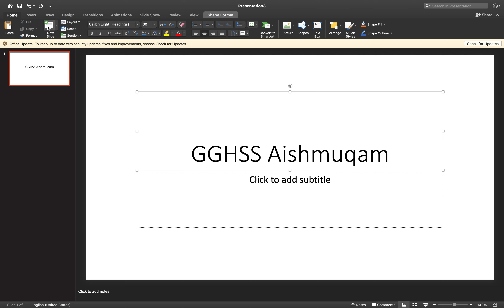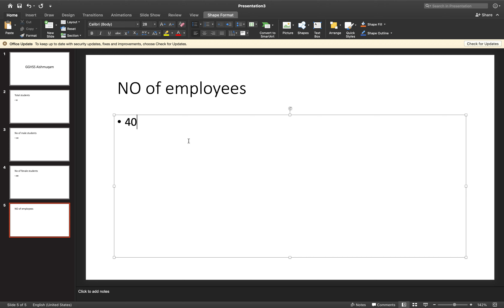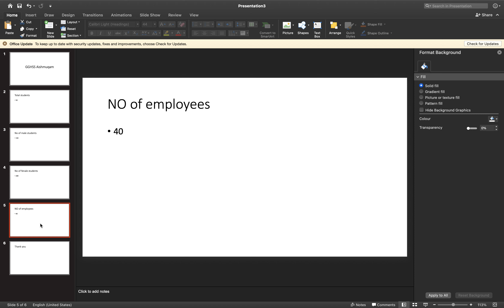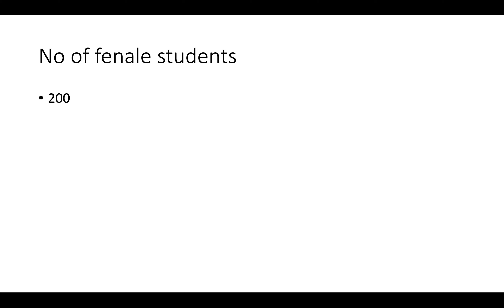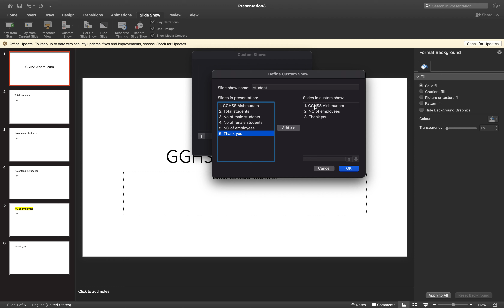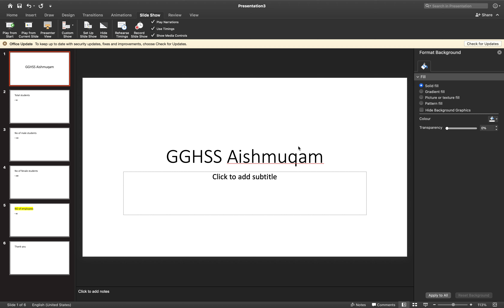Digital Presentation- L4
How to customise slideshow in MS Powerpoint